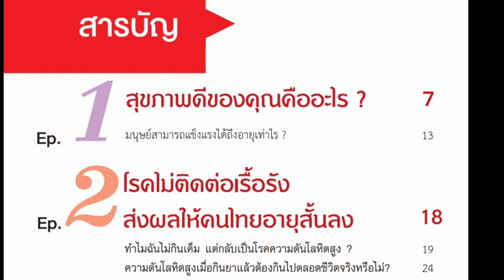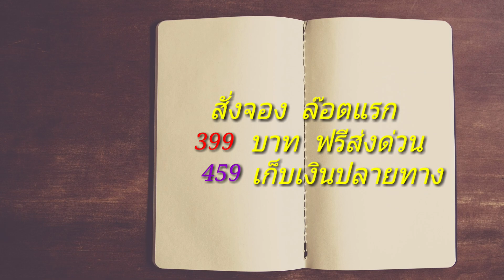นั่งเฉยๆหน้าเด็กซะงั้น 100 เล่มสุดท้าย